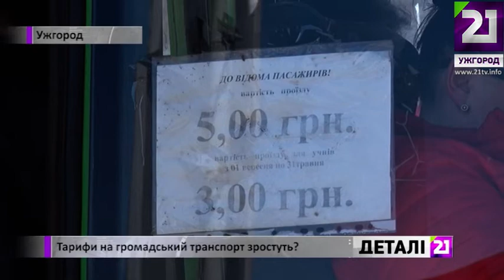Вартість проїзду планують підвищити